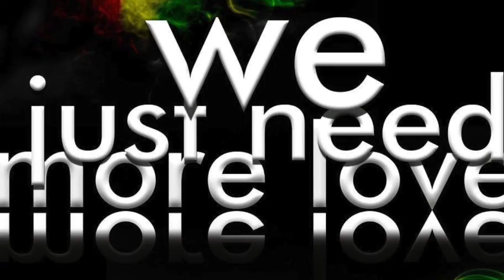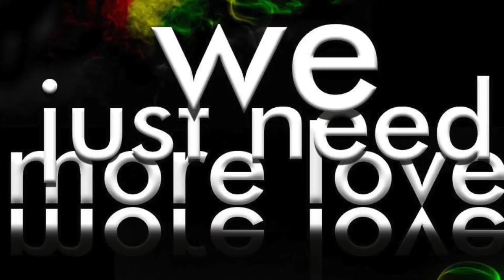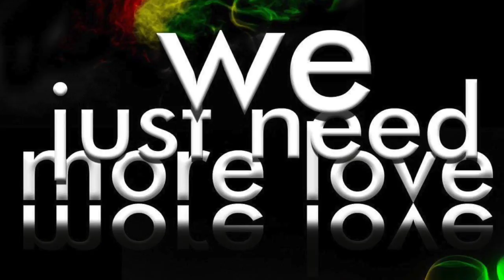Zouk - Elle ne veut pas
Zouk